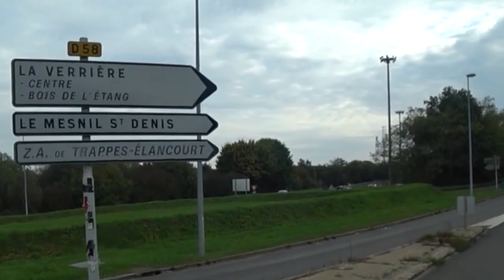Поворот не туда ч.6